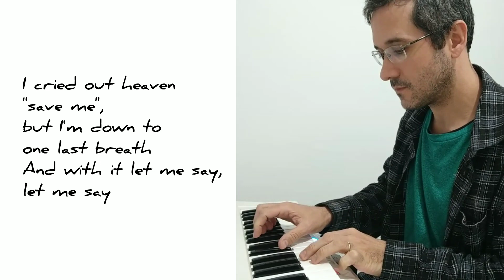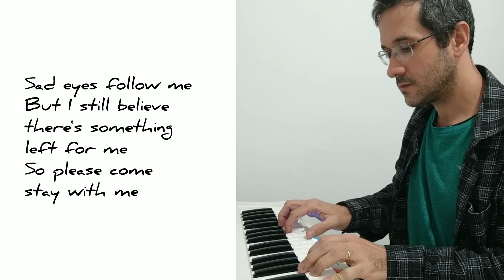One last breath - Creed (cover)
Cover de "One last breath", Creed.